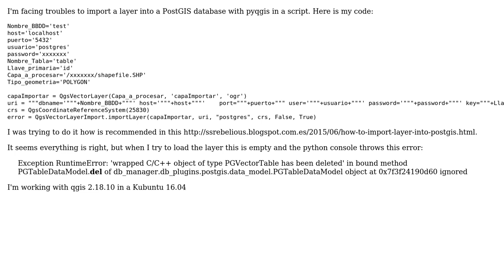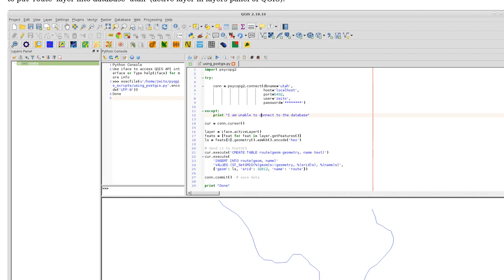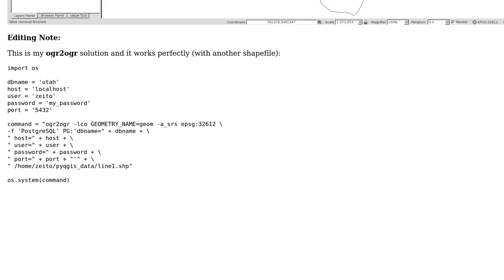GIS: Empty layer after import into PostGIS Database. Pyqgis (2 Solutions!!)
GIS: Empty layer after import into PostGIS Database. Pyqgis

With thanks & praise to God, and with thanks to the many people who have made this project possible! | Content (except music & images) licensed under CC BY-SA | Music | Images & others | With thanks to user xunilk user PolyGeo user Luismi and the Stack Exchange Network Trademarks are property of their respective owners. You are responsible for your own actions.